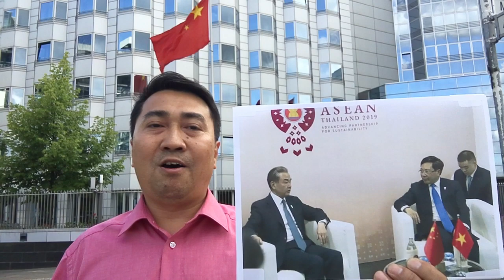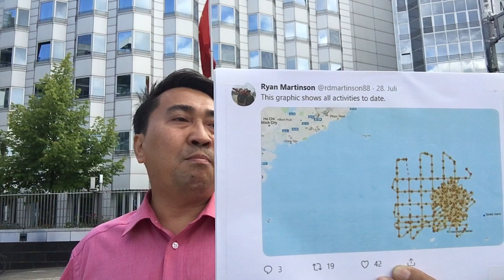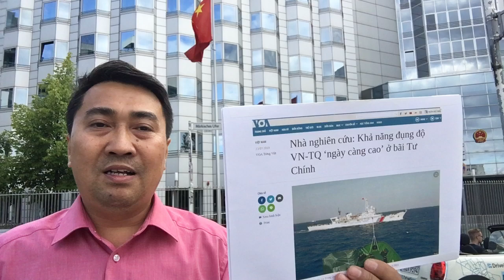Phạm Bình Minh phản đối TQ - Bộ Chính Trị im lặng trước nhân dân!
Live 4.8: Phạm Bình Minh phản đối TQ - Bộ Chính Trị im lặng trước nhân dân
Video: Đưa dlv của ĐCS Việt Nam ra cảnh sát điều tra Đức - điều gì sẽ đến?